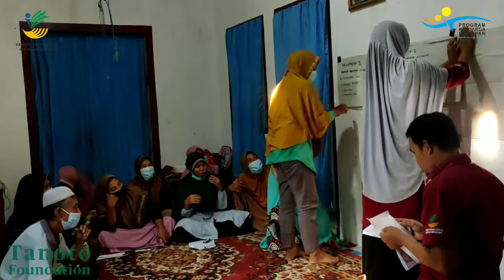PRAKTIK MODUL 3 SESI 4 : Mendukung Ibu dan Ayah Untuk Memberikan Stimulasi Pada Janin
Pelatihan Pencegahan dan Penanganan Stunting

PRAKTIK MODUL3 SESI 4 : Mendukung Ibu dan Ayah Untuk Memberikan Stimulasi Pada Janin

Makasih semua yang telah mampir di chanel aku dan menonton videoku.

** Karena Sebaik-baik manusia adalah yang selalu bermanfat bagi orang lain **

Stimulasi adalah rangsangan yang di lakukan oleh orang tua sejak janin dalam kandungan sampai anak lahir yang bertujuan untuk meramgsang semua sistem indra Seperti Pendengaran, Penglihatan, peraba, pembau, pengecapan termasuk gerakan kaki dan jari-jari tangan serta mengajak komunikasi.

Stimulasi pada anak, pelatihan dan penanangan stunting, BBPPKS Makassar, Pelatihan pencehahan, Stimulasi pada anak usia 0-6 bulan, Stimulasi padajanin